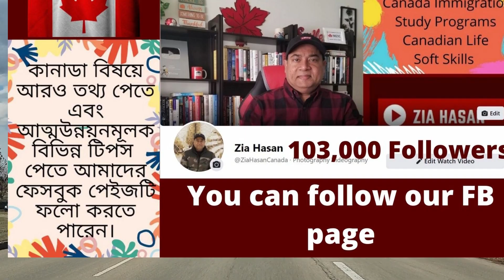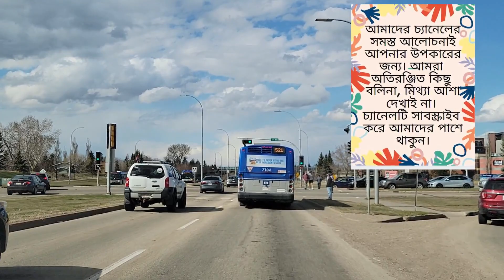PNPতে কোন প্রভিন্স বেটার অপশন? Canada Immigration 2022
Zia Hasan Edmonton
Zia Hasan Canada
Canada Immigration 2022
SINP update 2022
AINP Canada update 2022
Study Permit Canada 2022 Update
SINP point calculator
Express Entry point calculator
How to get a job offer from Canada
Places to visit in Calgary Alberta
Life in Calgary Canada 2022
Express Entry Canada latest news 2022
Zia Hasan Saskatoon Tour
Zia Hasan Calgary tour
University of Calgary 2022
University of Saskatchewan 2022
University of Manitoba 2022
Life of Bangladeshi Immigrants in Canada
Job advertisements in Canada
CV for Canada
Cover letter for Canada
NOC list for Canadian jobs
How to write job cover letter for Canada
How to apply for Canadian jobs
Canada visit visa 2022
Canada work visa 2022
LMIA jobs in Canada
এক্সপ্রেস এন্ট্রি ২০২২
কানাডা ইমিগ্রেশন ২০২২
প্রভিন্সিয়াল নমিনী কানাডা
ভিজিট ভিসা কানাডা ২০২২
স্টুডেন্ট ভিসা কানাডা ২০২২
স্টাডি পারমিট কানাডা ২০২২
বাংলাদেশি কানাডিয়ান ব্লগার
জিয়া হাসান বাংলাদেশি
জিয়া হাসান কানাডা
সি/ডি ক্যাটাগরির জব কিভাবে পাবেন
কানাডার রেজুমে কিভাবে বানাবেন
কানাডার কাভার লেটার কিভাবে লিখবেন।
কানাডায় জব পাওয়ার উপায়
রুরাল অ্যান্ড নর্দান ইমিগ্রেশন আপডেট
কানাডায় চাকরি
কানাডায় জব ইন্টারভিউ
কানাডার জীবন
কানাডা ভিজিট ভিসা
কানাডায় স্থায়ী বাসিন্দা